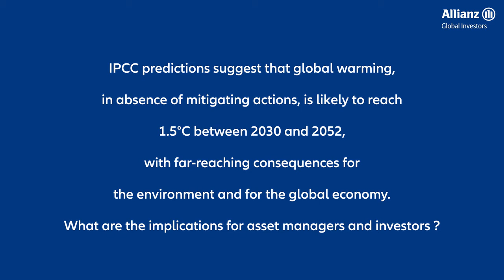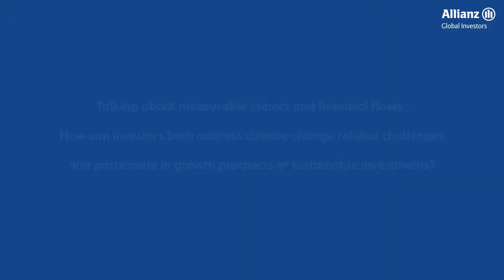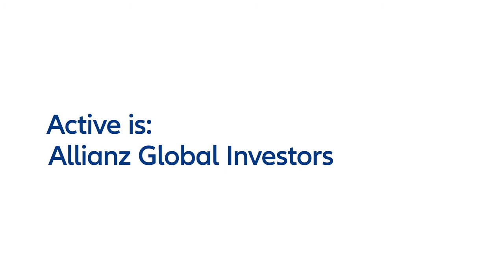Beyond climate the importance of biodiversity and planetary boundaries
Matt Christensen, Global Head of Sustainable and Impact Investing, highlights how investors can contribute to the transition to a fairer, healthier and more sustainable future while actively participating in the growth prospects of sustainable investments.